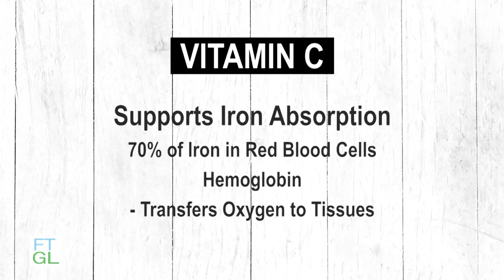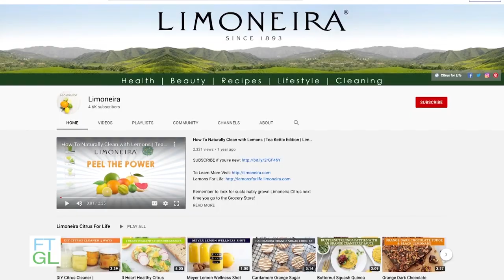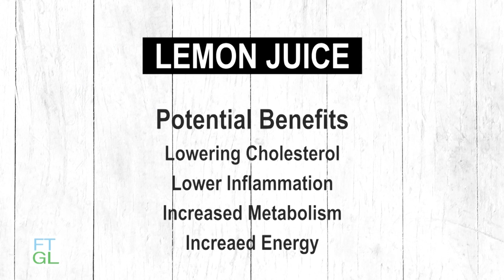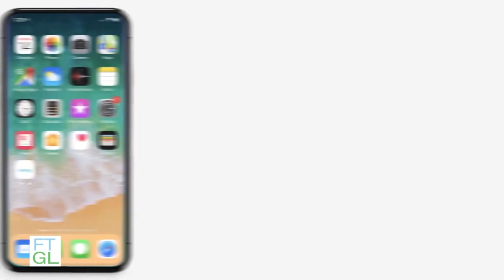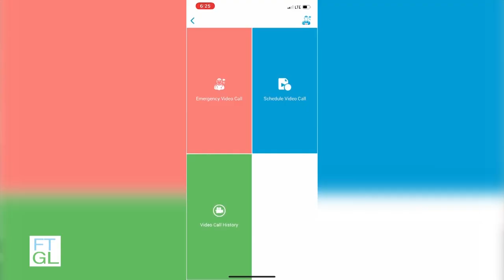Pressing The Reset Button - Finding The Good Life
Dr. Gene talks with experts on how to reset your perspective , whether during a worldwide crisis or a personal one.

Host:  Dr. Gene Antenucci  Guests:  Eric Rittemeyer, Father Rob Courtney, Mother Liz Ember-Beazley, Dr. Arash Hakham